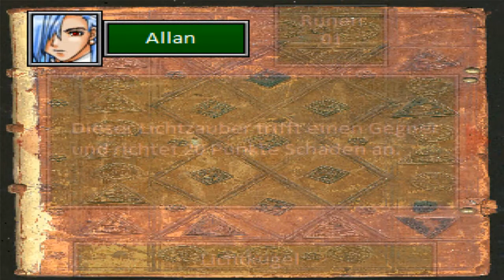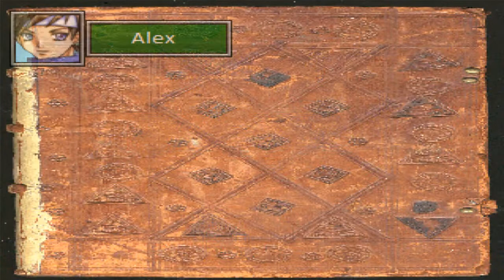Plotgrauzonen ♦ #069 ♦ Unleashing of Chaos 2 ♦ Let's Play